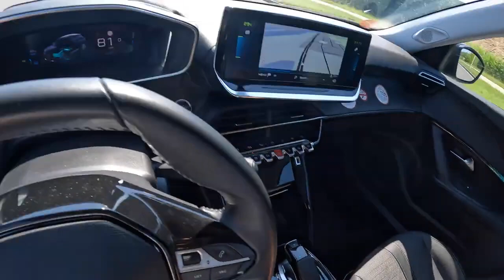2022 Peugeot e-2008 [136HP] |0-100| POV Test Sürüşü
Araba: Peugeot 2008 II e-SUV 136HP 2022

0:00 Giriş
0:25 Gezinti ve iç mekan
1:00 Engebeli yol
2:30 Günlük sürüş
5:02 Hızlanma
5:24 Otoyol
7:02 Günlük sürüş

Motor: Elektrik
Deplasman (cc): 50 KWH
Tork: 260 Nm
Şanzıman: 1 vitesli otomatik

Hızlanma (0–100 km/sa): 8,5 s.
En Yüksek Hız: 150 km/s

Kombine Yakıt Tüketimi 17,3 kwh/100km
Toplam Menzil: 275 km
Ağırlık: 1435 Kg
Bagaj Alanı: 405 Litre
Modeli: 2022